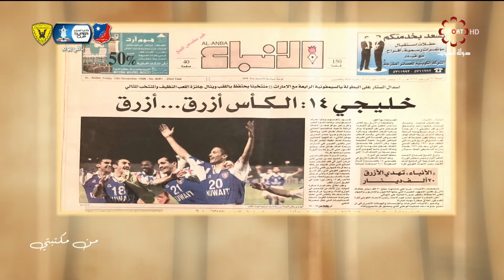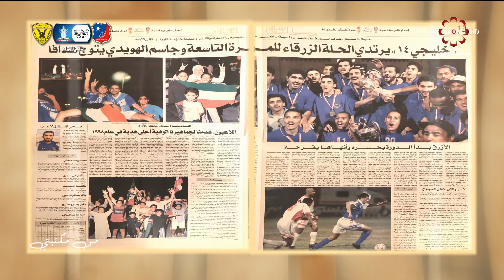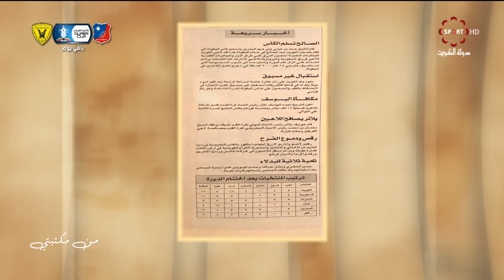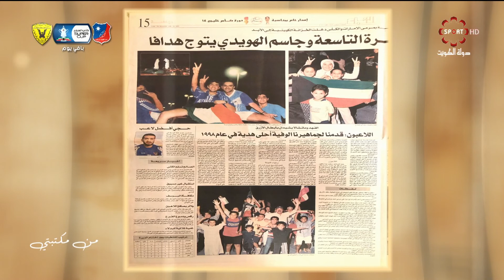برنامج من مكتبتي -- الأربعاء 11/12/2019